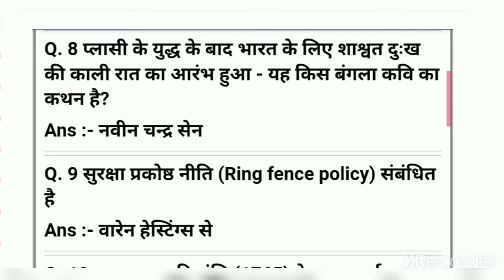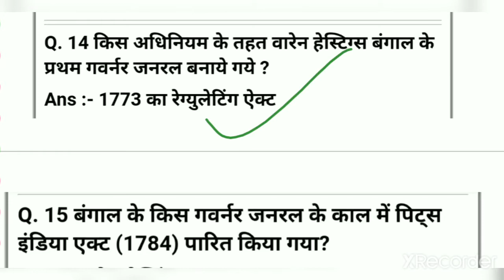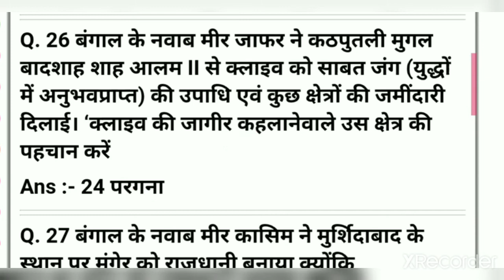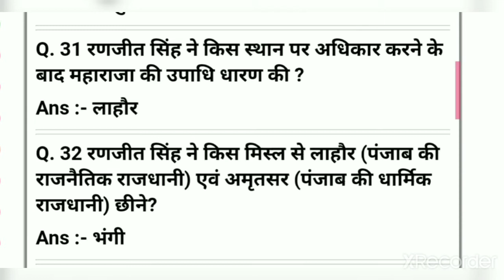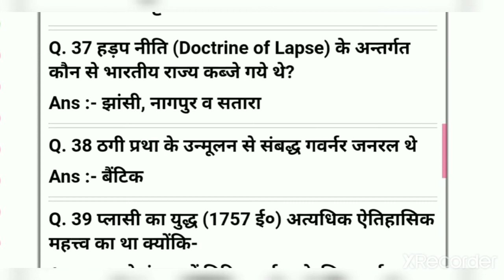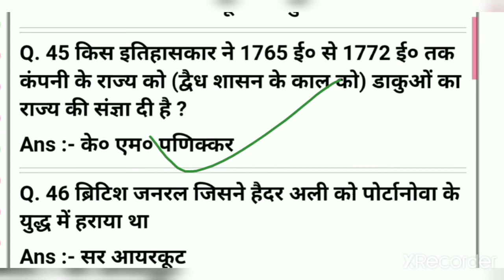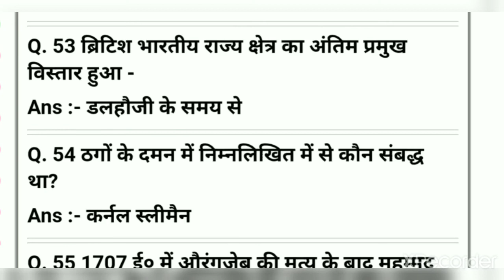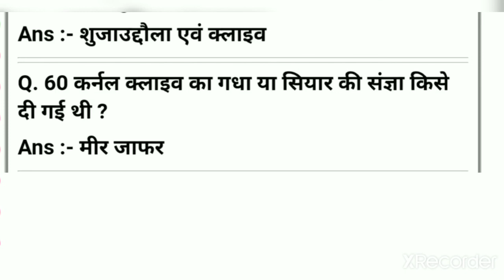ब्रिटिश सत्ता का विस्तार || Expansion of British Power || Modern History of India || आधुनिक भारत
Comments for pdf.